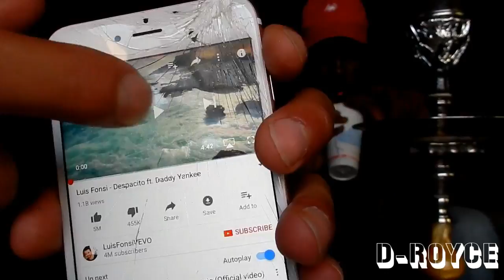Luis Fonsi - Despacito ft. Daddy Yankee (OFFICIAL REACTION) Derek Uncut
What would you guys rate Luis Fonsi-Despacito Ft Daddy Yankee ?😏

🚨🚨Also taking suggestions on CHALLENGES and Pranks! 🚨🚨

5625 Babcock Rd
San Antonio, Texas
78240